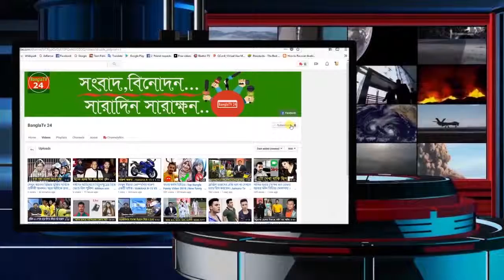ওই,,,ওই,,মাল কইলেন ক্যারে ফানি ভিডও latest viral Fanny video 2018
teriyan meriyan kajraare
meriya
mona, laizza
himesh songs
himesh reshammiya hit songs
Teriyan Meriyan

viral funny videos 2018, Fanny video 2018, Fanny video, Fanny, viral Fanny video, viral Fanny video 2018 bd fanny video comedy, bd fanny video prank, fanny video comedy 2018 bangla